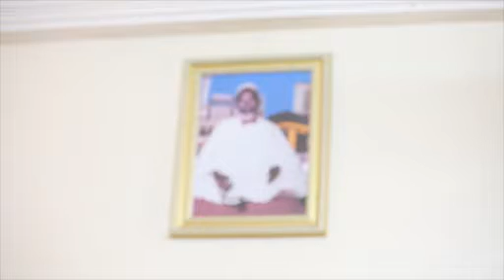tournée meissa diouf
Videos de thies